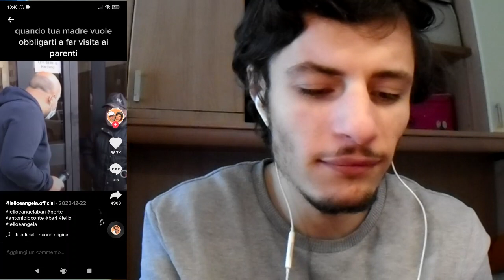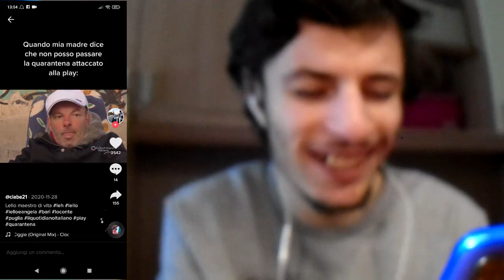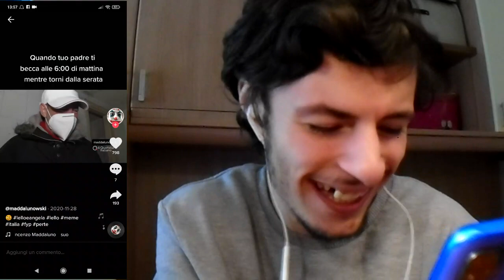I TIKTOK PIU' DIVERTENTI SU LELLO E ANGELA! (Meme Review)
Ecco a voi i tiktok più divertenti su lello e angela!